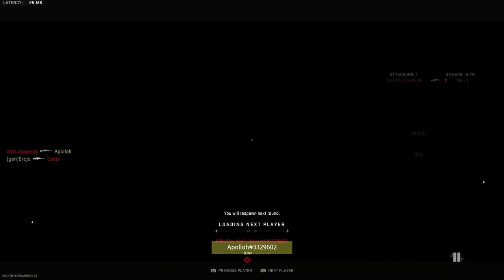MW2 UNSETUP GROUND WAR TRICKSHOTTING IS INSANELY GOOD